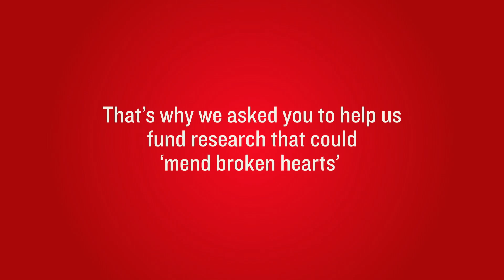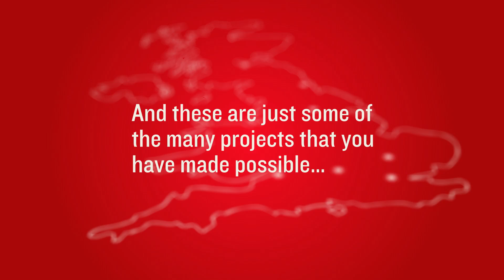British Heart Foundation - Mending Broken Hearts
Over 750,000 people are living with heart failure but with our Mending Broken Hearts appeal, we’re fighting back to find a cure.

Find out about our pioneering heart regeneration research across the UK so far. The full version is available here...

This life-saving work is only possible thanks to the generosity of our supporters.